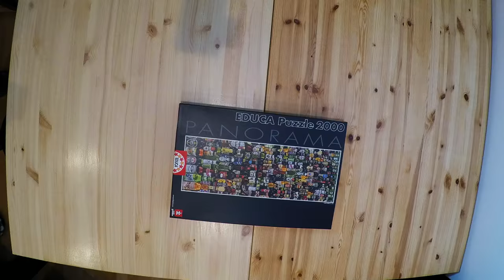Jigsaw Puzzle Time Lapse - Beers, by Educa - 2000 pieces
Time lapse with the assembling of the jigsaw puzzle Beers, by Educa
2000 pieces.
Ref. 15544